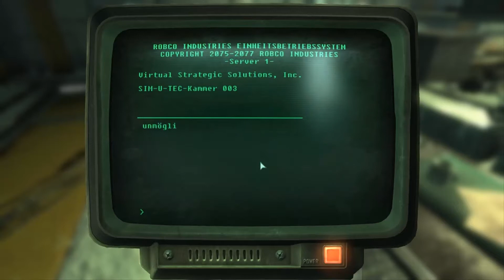Let's Play Fallout 3 Part 75 Basis der Ausgestoßenen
Auf in die Erweiterung !